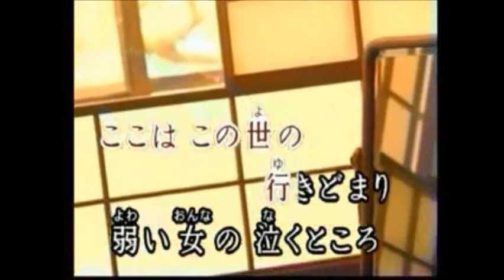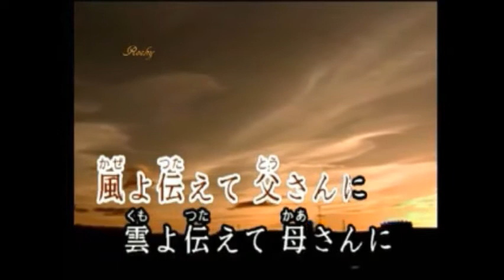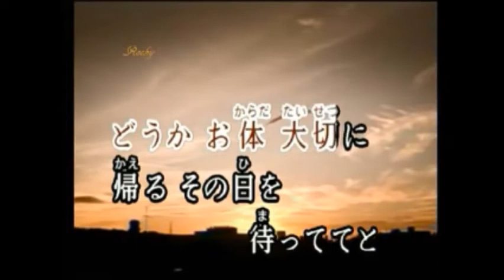ひなげし小唄・大月みやこ（綾心勇翔）カラオケ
綾心勇翔の女の演歌アルバムより